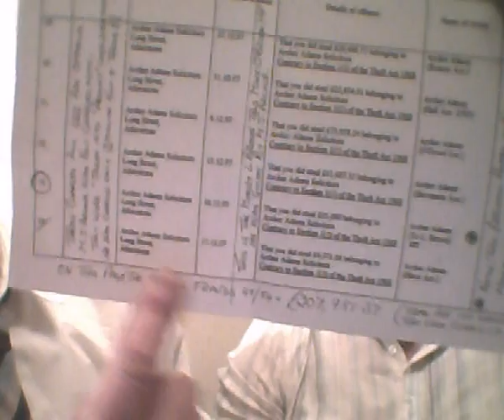The immoral legal system - Part 4